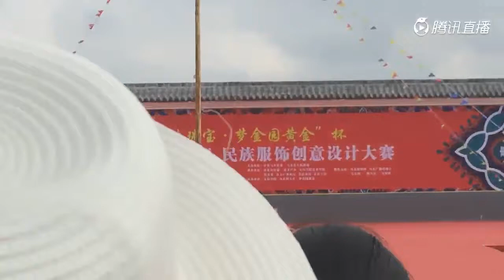世界拳王的家乡 花山节倒爬杆比赛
Hmoob Hauv Toj | Miao Festival